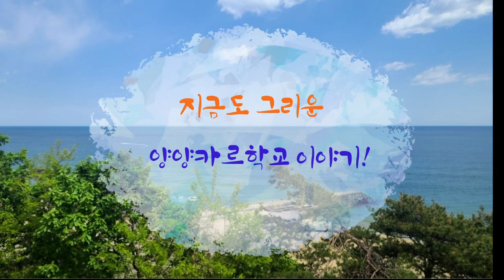2024 강릉카르학교 홍보영상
강릉 카르학교에 여러분을 초대합니다.

2박 3일 일정 동안,
바다와 아름다운 자연 속에서 하나님의 마음을 깊이 바라보며
그 마음에 잠기는 은혜의 시간이 되실 것입니다.

1. 기간: 2024년 5월 20일(월) PM3:00~22일(수) PM2:00 2박 3일
2. 장소: 강릉 한국여성수련원
              (주소: 강릉시 옥계면 금진솔밭길 148-19)
3. 신청마감: 5월 8일(수) 밤 10시까지
4. 신청 대상자:  하나님 아버지와 깊은 친밀감을 나누기 원하는 모든 그리스도인
5. 회비: 일반 25만원
    **단, 사전신청 22만원 (4월 28일 일요일 자정까지) / 마감 후 28만원
    *입금계좌: 카카오뱅크 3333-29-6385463 서정매
     (회비에는 준비를 위해 접수비 5만원 포함됨. 5월 11일 이후 취소시, 접수비 제외하고 환불)

6. 강의와 소그룹 모임 그리고 특별활동 및 모든 과정 필수 참여
7. 신청서-강릉 카르 2024
8.  브로셔

9. 문의 및 신청:
     이영미간사: 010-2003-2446 /  조선영간사: 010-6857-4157